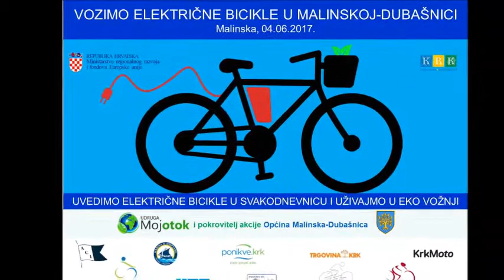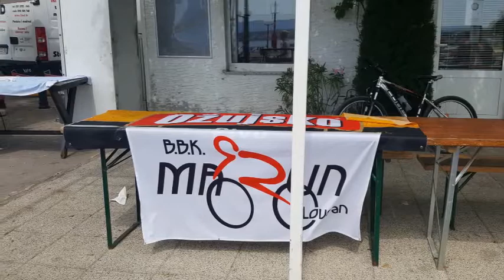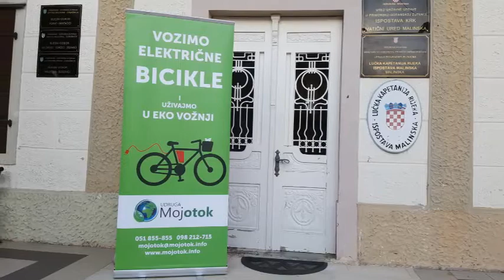Vozimo električne bicikle u Malinskoj - Dubašnici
Zahvaljujemo Općini Malinska - Dubašnica i TZ-u Malinska što su nam omogućili 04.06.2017. godine održati akciju pod nazivom “Vozimo električne bicikle u Malinskoj - Dubašnici” u sklopu programa “Uvođenja električnih bicikala na otoke i u turistička mjesta”.